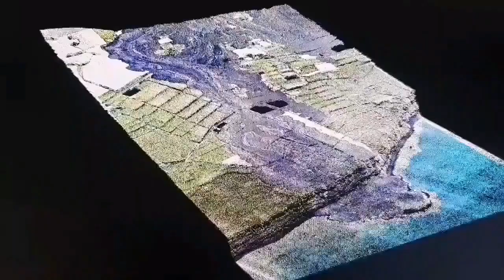Saving Grindavik: Pumping Sea Water On Lava, Iceland Fagradalsfjall Litli-Hrútur Volcano Magma